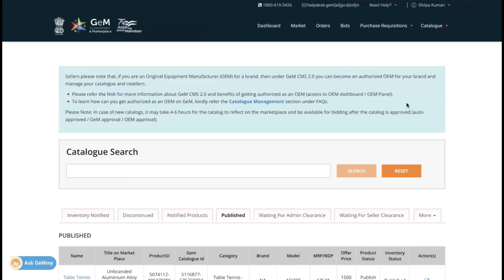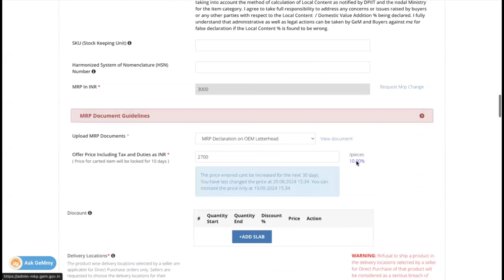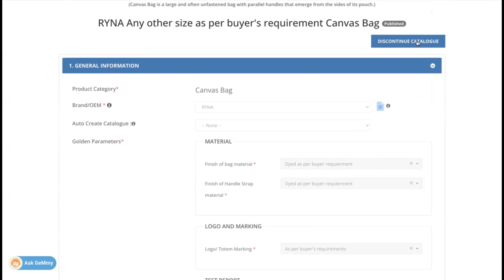Sunre ho! Product Discontinue karne ka option dubara agya hai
Watch the complete video to know the details.

Rohit Semwal/Bidz365 is not affiliated, directly or indirectly, with the Government-e-Marketplace or “GeM” or Ministry of Commerce and Industry, any Central or State Government Ministries/Departments, Central and State Public Sector Undertakings or any other Department of Government of India or its State Government for the procurement of goods and projects to potential businesses.